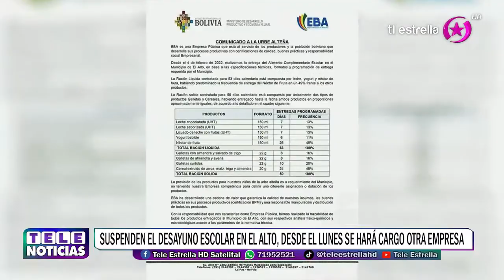Conflicto por el DESAYUNO ESCOLAR en El Alto (RESUMEN) Semanal